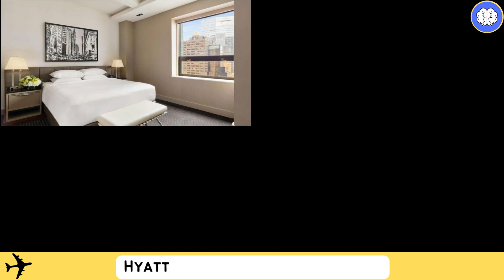Hyatt Grand Central New York, United States of America ⭐⭐⭐⭐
In this video we are going to evaluate The Plaza, New York, United States of America.

Located adjacent to Grand Central Terminal, this Manhattan hotel features onsite dining and the 24/7 StayFit fitness center. Rooms include a flat-screen TV and an iPod docking station.

All rooms at the Hyatt Grand Central New York offer a work desk and seating area.

The hotel’s New York Central Bar is open for all meals and serves European cuisine. There is a 24/7 on-site Market offering on-the-go meals.

The hotel’s concierge staff is available to assist with sightseeing planning and procure tickets to Broadway shows.

Times Square is less than 0.6 mi away and a train shuttle service is available from Grand Central to Times Square subway station. Bryant Park is 645 m away.

This is our guests' favorite part of New York, according to independent reviews.

What's nearby
Chrysler Building
50 m
Morgan Library & Museum
550 m
Bryant Park
600 m
Marsh & McLennan Public Space
700 m
Rockefeller Center
750 m
Channel Gardens
750 m
Top of the Rock
750 m
Verizon Plaza
800 m
Empire State Building
850 m
East River Esplanade
900 m

Top attractions
Museum of Modern Art
1.2 km
Madison Square Park
1.5 km
Flatiron Building
1.7 km
The Highline Park
2.5 km
Strawberry Fields
2.7 km
One World Trade Center
5 km
Brooklyn Bridge
6 km
Statue of Liberty
9 km
Bronx Zoo
14 km
Wave Hill
17 km

Welcome to the Clube do Erudito channel

Here we rate hotels and more.